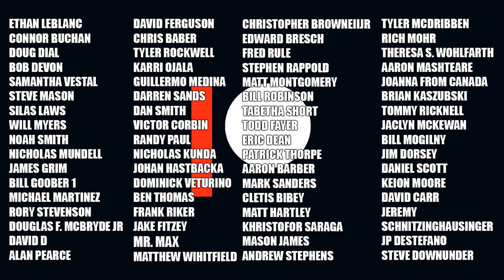Drunk Dr. Loomis Stumbles Through His Quotes.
Just having some fun with good old Plastered Dr. Loomis! lol.

Dave McRae
The VoiceMann Studios
3-3221 Derry Road West
L5N 8G5